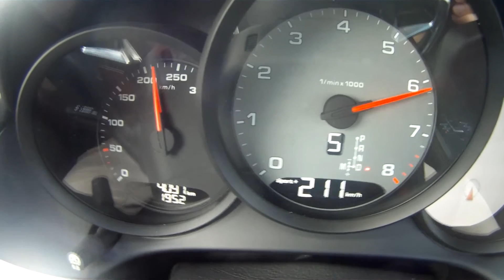0-253 km/h New Porsche 718 Boxster S PDK 2016 - Acceleration Launch Control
0-253 km/h New Porsche 718 Boxster S PDK 2016 - Acceleration Launch Control